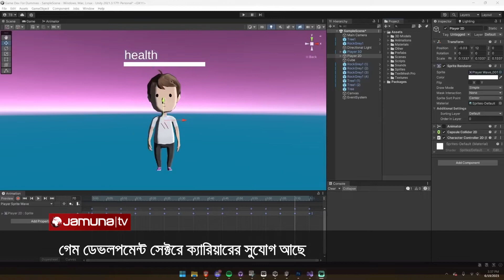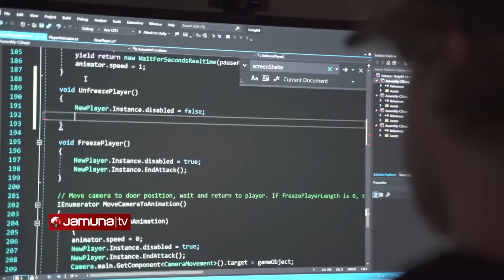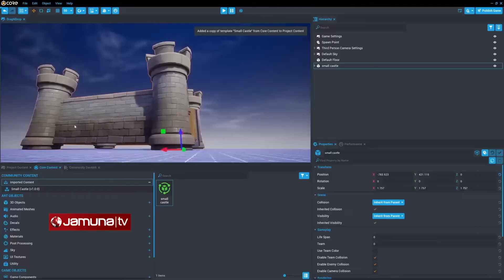গেম ডেভেলপমেন্টে বাড়ছে ক্যারিয়ারের সুযোগ | Career in Game Development | Jamuna TV